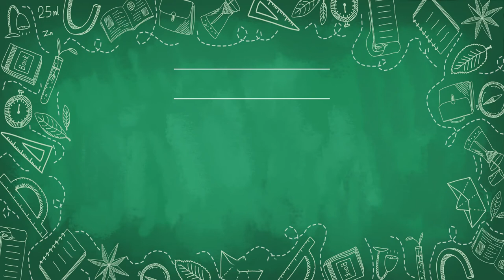後疫情時代如何開店成功？熱門日本餐廳社長分享秘訣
在民生社區有的IG打卡名店「偷口夏威夷餐盒」，每天中午滿滿排隊用餐人潮與秒殺外帶餐盒很吸引人。而且來自日本的秀憲社長超厲害，會根據不同店面位址特性來規劃合適的餐廳產品，手上三家不同餐廳品牌開幕後都很受歡迎喔！目前餐飲市場正受到疫情與外帶市場變化，來看看Oma的訪談能幫大家挖出什麼開店祕訣？